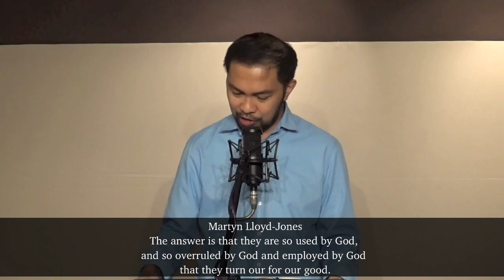All Things for Good (Rom. 8:28) [Sermon by Derick Parfan]